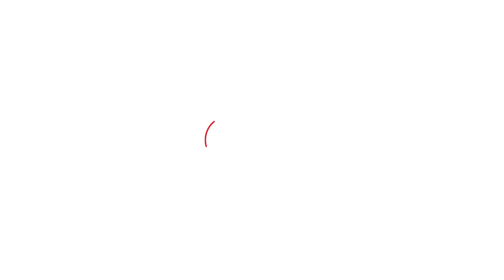Children's day के दिन बच्चों में मची चीख पुकार, भीषण बस हादसे में गई 2 जानें | Bus Accident